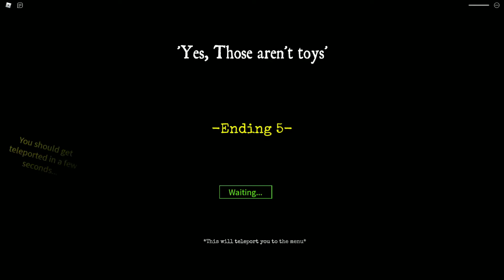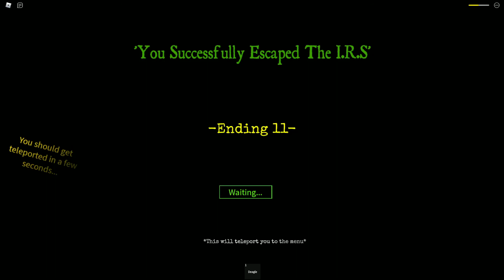Groundhog Day But We Are Committing Tax Evasion | Roblox Tax Evasion Simulator Part 2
Last episode of Tax Evasion I got my shit kicked into by the IRS. This time, I might possibly beat the crap out of the IRS escape them and successfully commit tax evasion.